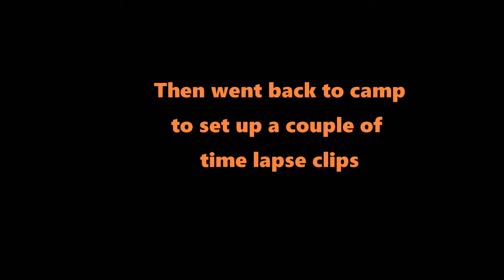IntoTheWildreness MindOverMatter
Another chapter in my spoof of the movie Into The Wild. This is from Loch Laxford in the far north west of Scotland